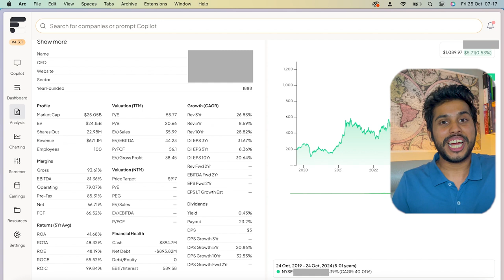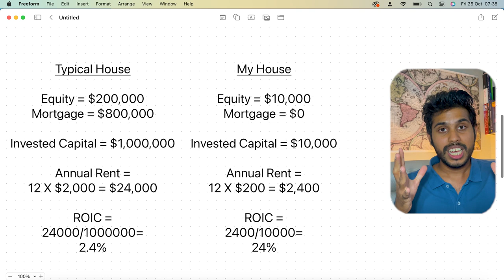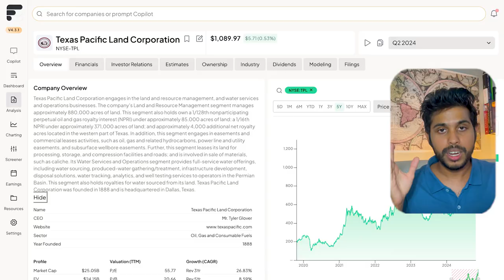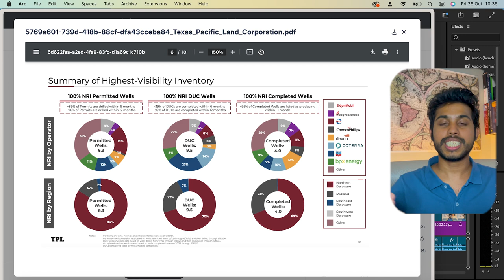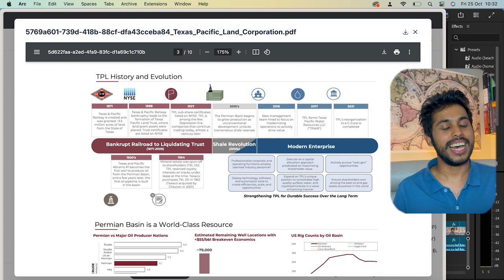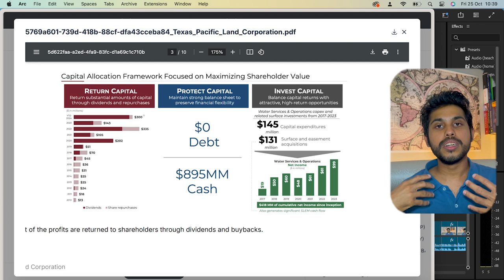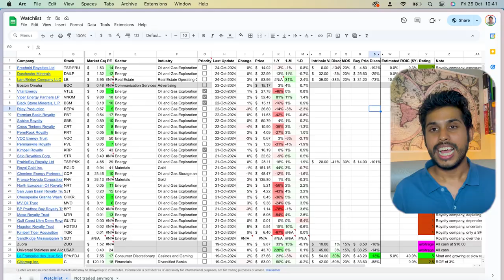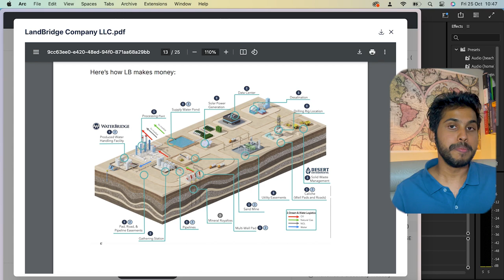The Best Real Estate Stock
One of the best stocks out there

In this video, I dive into one of the most incredible stocks I’ve ever come across – Texas Pacific Land Corporation (TPL). With a return on invested capital of 99% and free cash flow margins of 66%, this real estate and royalty company is a standout in the oil and gas industry. I explain how TPL, one of the largest landowners in Texas, benefits from leasing land in the Permian Basin, one of the richest oil regions in the world, without the capital expenditures of traditional oil companies like ExxonMobil and Chevron.

I also share insights into why I believe investing in land ownership through companies like TPL can be a smarter way to gain exposure to oil, compared to capital-intensive oil producers. We explore the history of Texas Pacific Land, from its origins in the 19th century as part of a railroad company to its transformation into a modern royalty powerhouse.

In addition, I compare investing in real estate versus stocks, using my personal experience with inherited property and showing how returns on invested capital differ between the two asset classes.

Join me as I break down the fundamentals of TPL and other similar companies, highlighting key points like dividends, stock buybacks, and oil royalties. If you're interested in long-term investing, value stocks, or oil and gas royalty companies, this video is a must-watch!